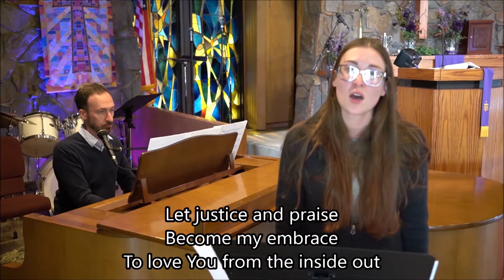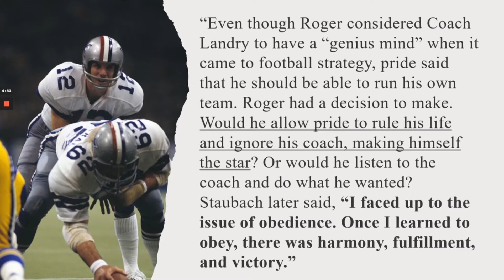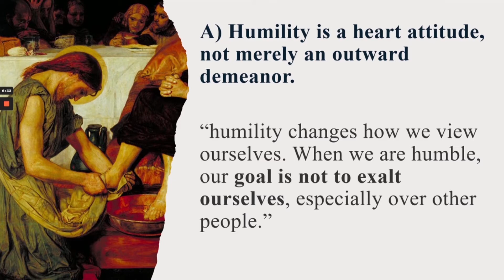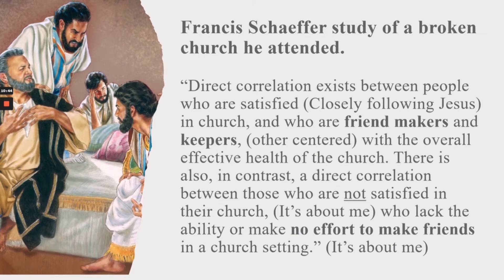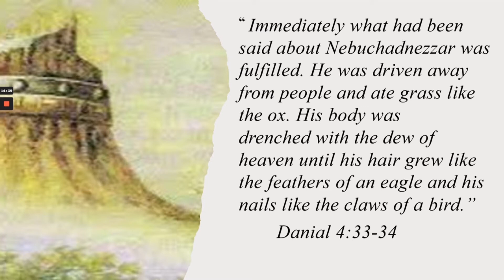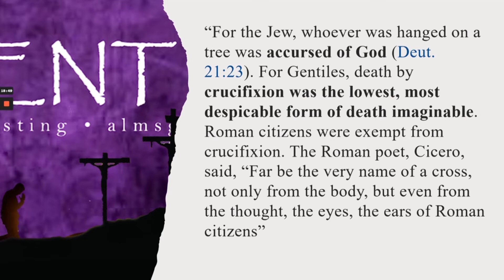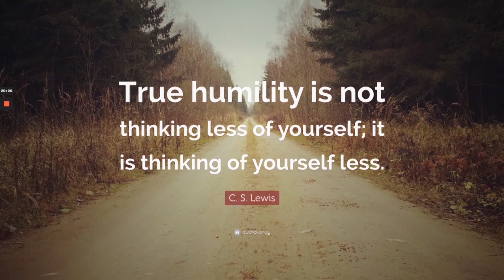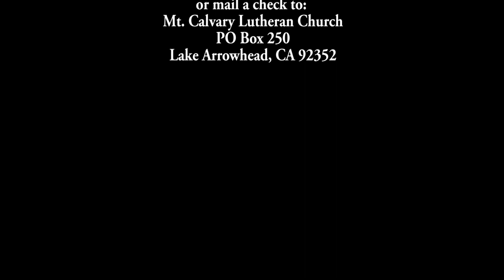Sunday Worship, March 6, 2022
We study the spiritual gift of humility in the last message of our series "Believe."